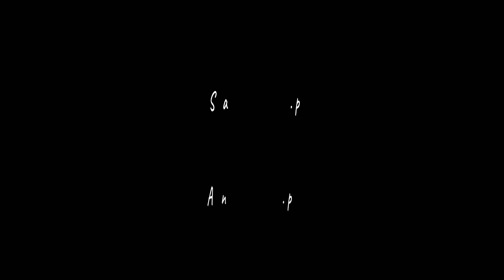Amazing Bus MINIATURE by 15 years old boys🔥